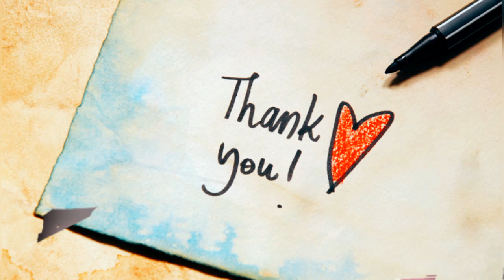Valentine card | Magic handmade card || Love greeting card ||| Best simple card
Valentine card | Magic handmade card || Love greeting card ||| Best simple card Handmade card Valentine special